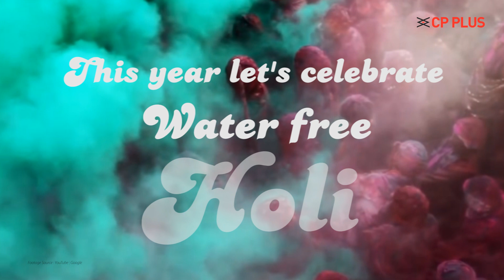Holi 2019 Verion Full HD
Team CP PLUS Wishes you Happy Holi.
Let's celebrate water free Holi !